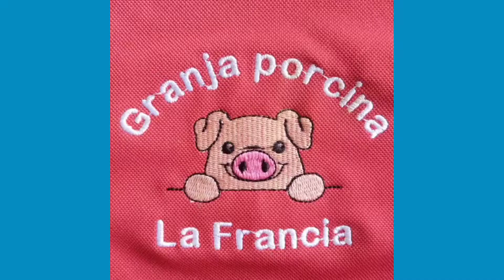consejos para purifica el agua 🌊 de los peces 🐟 BETA 🤗 y hongos en ellos 😉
te recomendamos mantener el agua limpia para prevenir hongos y mortalidad 🌊🐟